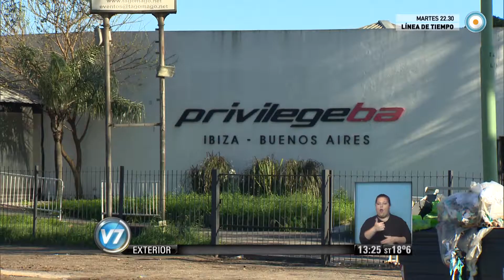Visión 7 - Brutal golpiza al hijo de Juan Mercier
Franco, de 17 años, hijo del volante de San Lorenzo Juan Mercier, permanece internado en el Sanatorio de la Trinidad luego de una golpiza que recibió en la madrugada del domingo a la salida de un boliche, por la que quedó con el rostro desfigurado. Acusan a patovicas del local “Provilege”, ubicado en la Costanera. Emitido por Visión 7, noticiero de la TV Pública argentina, el lunes 15 de setiembre de 2014.